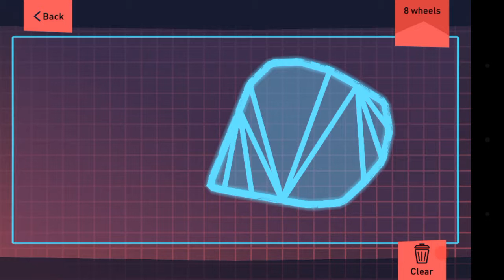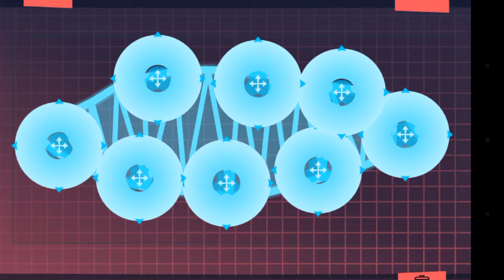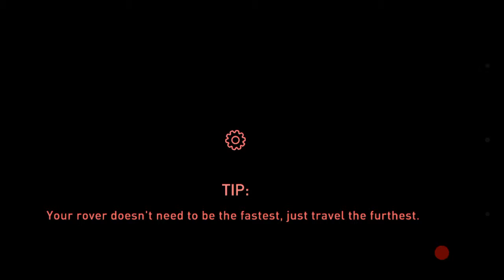Just talking/Rugged Rovers pt.3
And remember guyz

GAME ON!!! 🎮